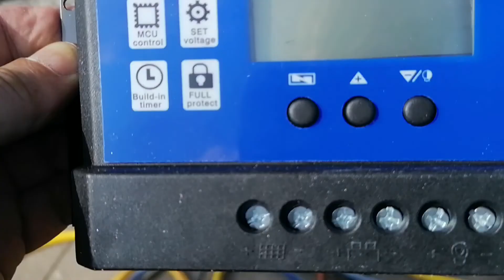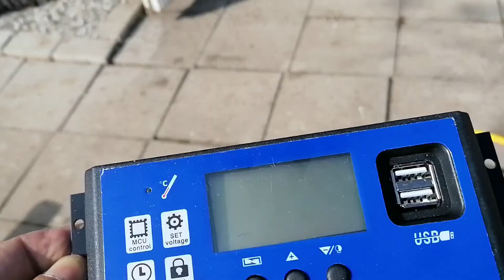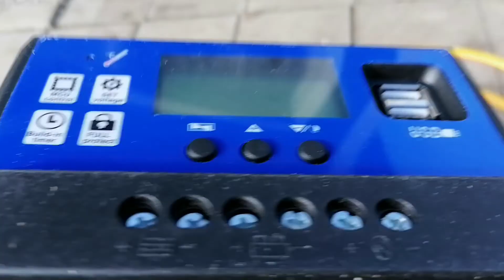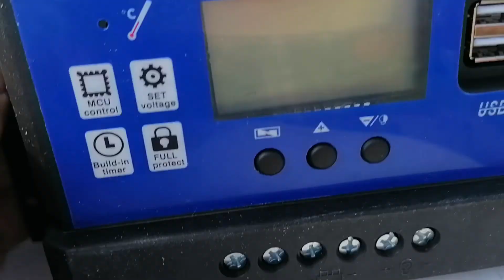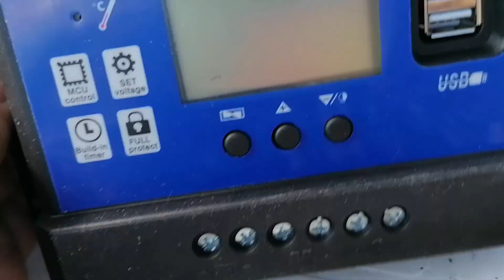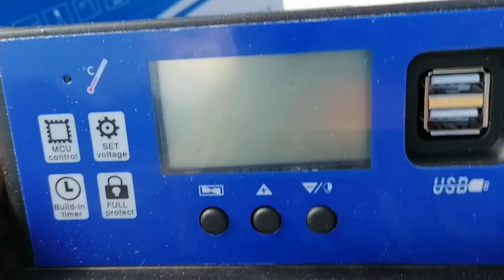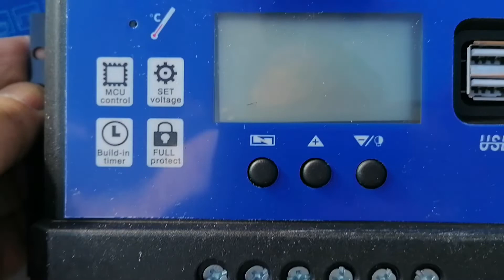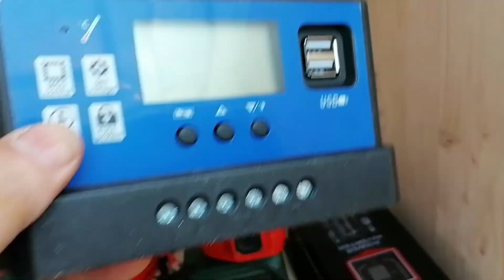МОЯ НОВАЯ ГАЗОНОКОСИЛКА НАКОНЕЦ ТО ПРИШЛА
БУДЕМ КОСИТЬ